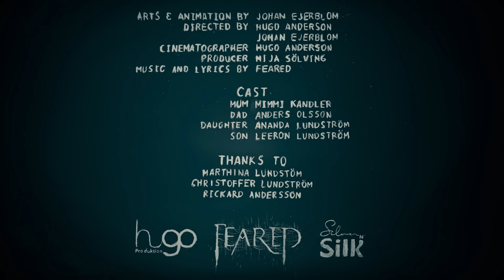FEARED - "Your Black is my White" (OFFICIAL VIDEO)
Second single from the album SVART. Release 8th December 2017

Feared is:
Mario Ramos
Ola Englund
Jocke Skog
Kevin Talley

FEARED - ”Svart” album details, ”Your Black is My White” single/video online

Swedish Death Metallers FEARED announce their new album ”Svart”. Mixed  by Mark Lewis ( Cannibal Corpse , Trivium, Whitechapel etc.), the album will be released worldwide on December 8th, 2017 and here are the first details about the release...

The artwork for ”Svart” was once again created by Sylvain Lucchina and the tracklist reads as follows:

FEARED - ”Svart”:
1. När Allt Blir Svart
2. King of the Dead
3. Hate Mantra
4. My Next
5. In i Dimman
6. Your Black is My White
7. Engines of Death
8. The Mare
9. Blodspår

Pre-Order the album in its various physical formats from the Feared